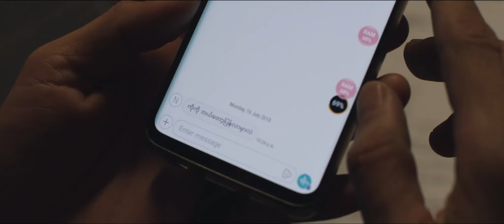ချည် (Movie Trailer)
နေတိုး ၊ သက်မွန်မြင့် ၊ ရွှေသမီး ။ Chi Myanmar Movie Trailer.